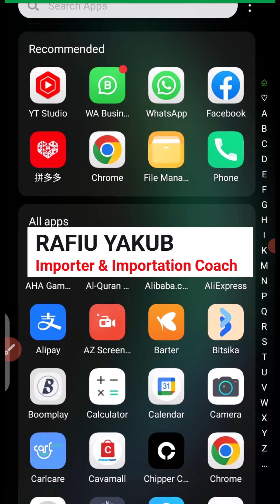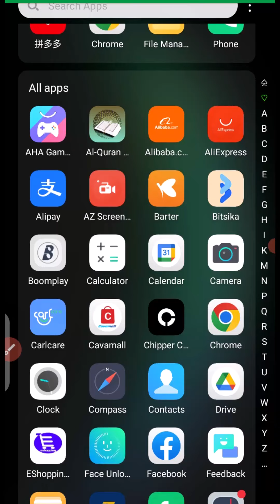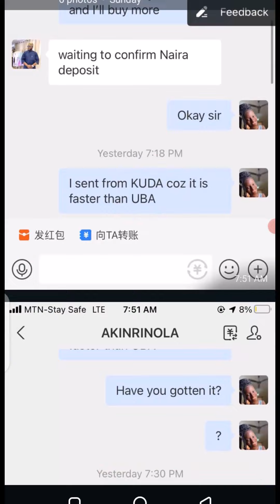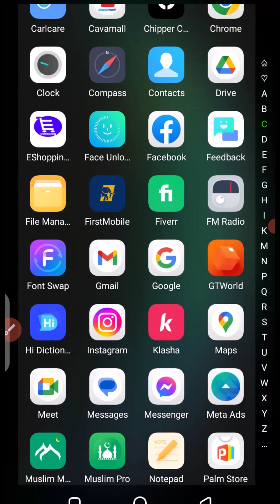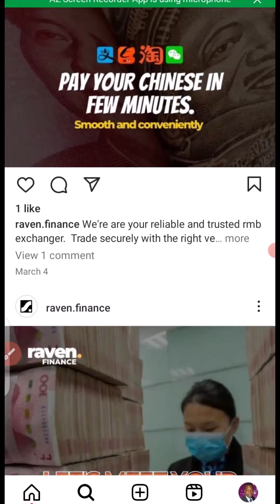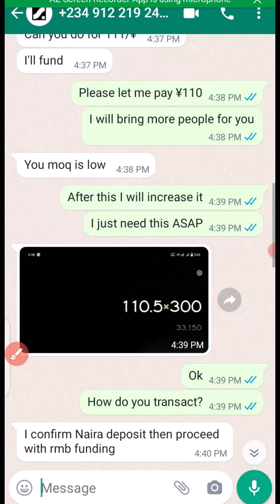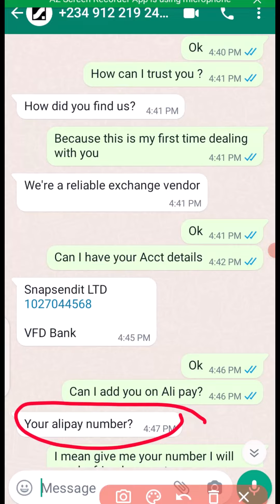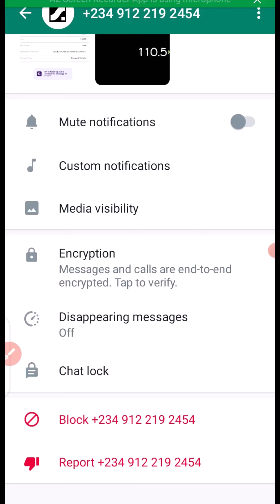Caught in the Act: Busting an Alipay Merchant Fraudster Red-Handed